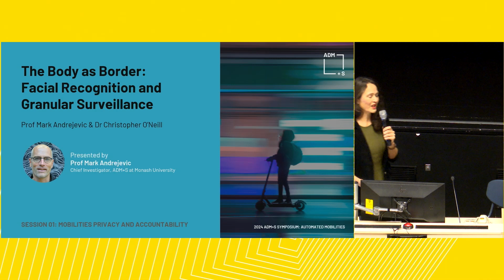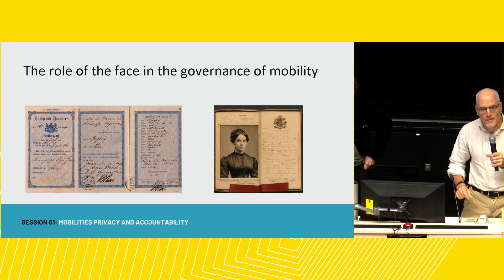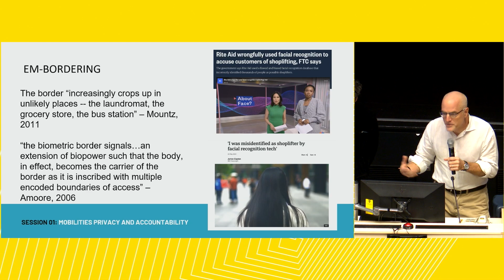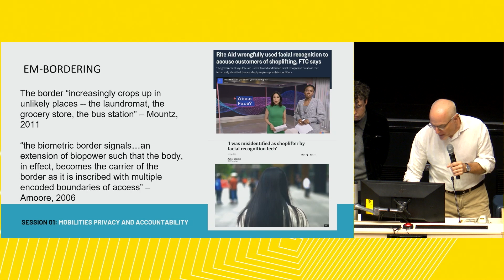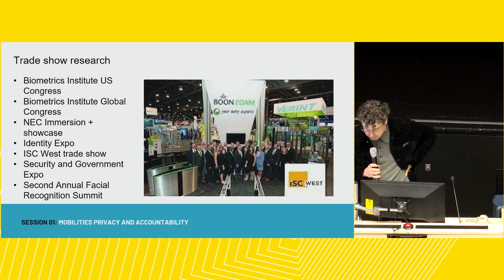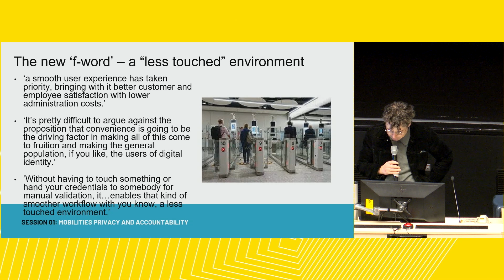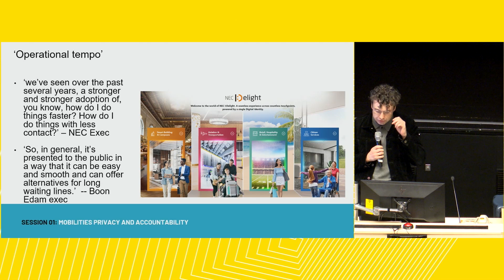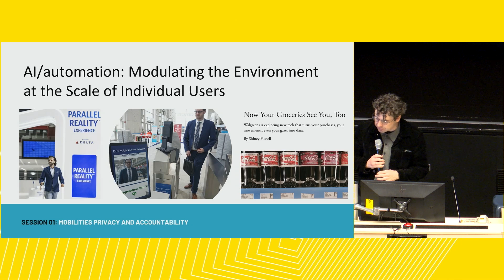Session 01: The Body as Border: Facial Recognition and Granular Surveillance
SESSION 01: MOBILITIES PRIVACY AND ACCOUNTABILITY
This presentation delivered by Prof Mark Andrejevic and Dr Christopher O'Neill was recorded at the 2024 ADM+S Symposium.

The Body as Border: Facial Recognition and Granular Surveillance
Prof Mark Andrejevic (Monash University) & Dr Christopher O’Neill (Deakin University)

Facial recognition technology allows for expanded practices of “em-bordering” — that is, the creation of increasingly fine-grained and ubiquitous checkpoints. Examples of this process abounded during the COVID-19 pandemic, when airports, building complexes and mass transit created new biometric checkpoints in a range of jurisdictions. Recent technological developments indicate the predictable result will be increasingly individualized forms of sorting, targeting, and control. We consider three dimensions of the automated elimination of anonymity: the prospect of fully customized information environments, the elimination of relative degrees of “slack” in systems of management and control, and the proliferation of pattern-of-life analysis that has become a staple of online surveillance. These developments all rely on the promise of facial recognition technology as, fundamentally an informational one. In this respect, facial recognition becomes a continuation and extension of the data-driven online economy and therefore the goal of large tech companies to collect and organize the world’s information in the name of efficiency, convenience, control, and profit. Facial recognition, viewed in this context, becomes a form of object tagging and tracking: metadata that enables people to trail clouds of information as they go through the activities of their daily lives.